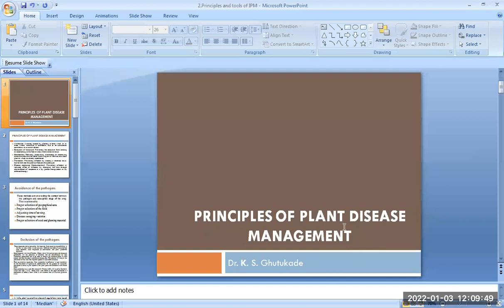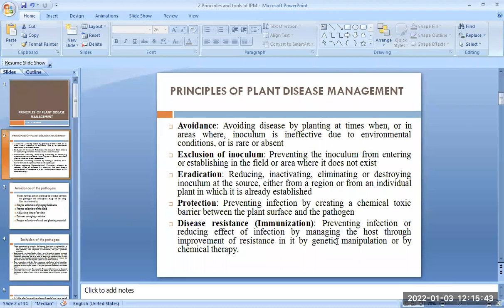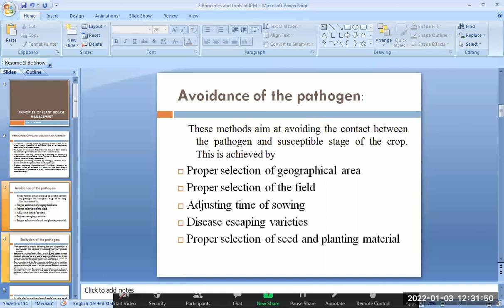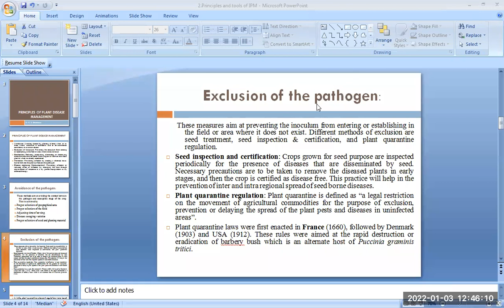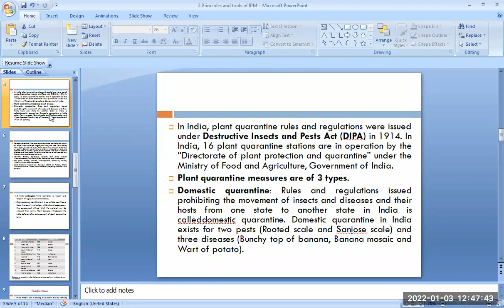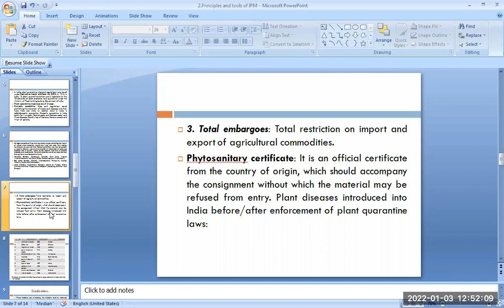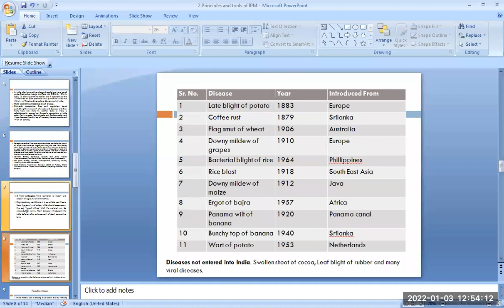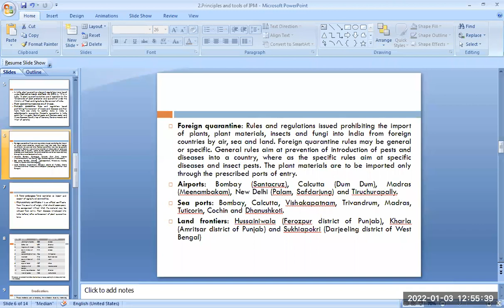3Sem PATH-232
Principal of plant disease manegement